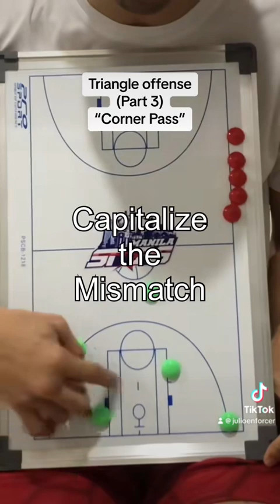Triangle Offense Corner pass. Part 3